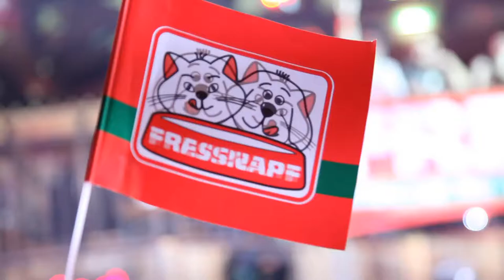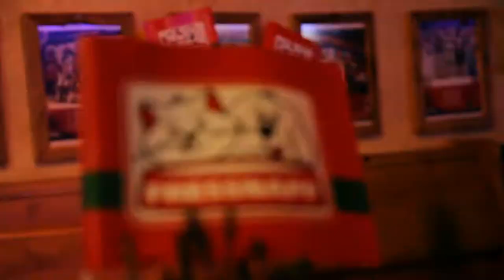Fressnapf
Fressnapf Mitarbeiter Incentive in der Tenne Schladming. Party war angesagt. Erfolge müssen schließlich gefeiert werden. Gedreht mit Canon 5D Mark II